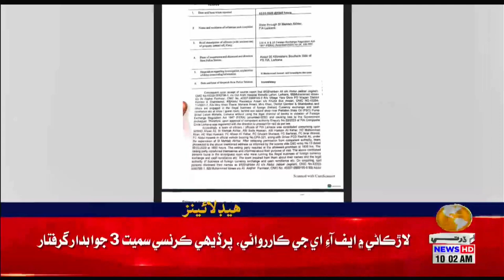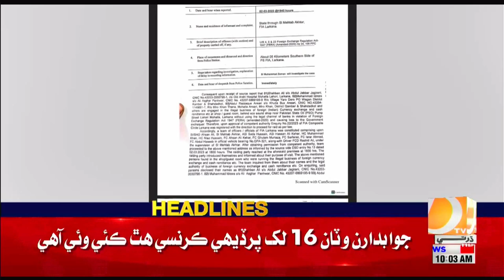10 AM Headlines || Dharti TV News || 03 March 2023